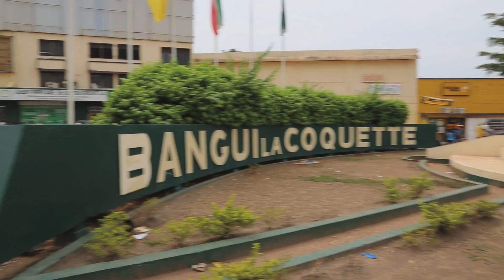Central African Republic's Economy On Its Knees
Food markets are collapsing in the Central African Republic as the conflict stops farmers growing food, disrupts transportation systems and drives traders away. Market places are emptying out, says WFP's Chief Economist Arif Husain, who has just returned from Bangui.  The international community needs to send money for humanitarian operations immediately, Husain says, because the crisis is effecting the entire population. Waiting will increase the cost -- in lives as well as dollars.